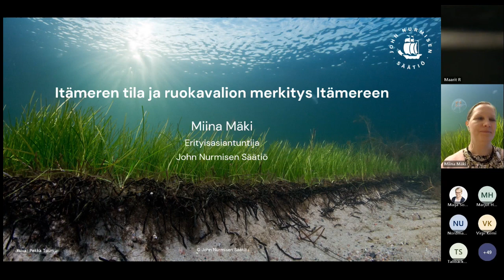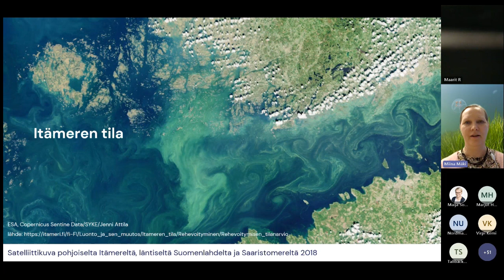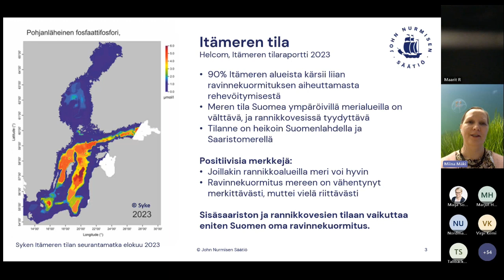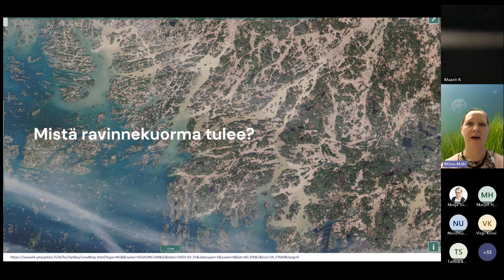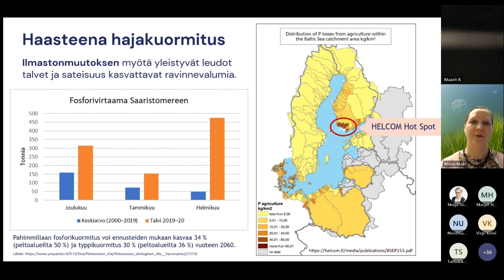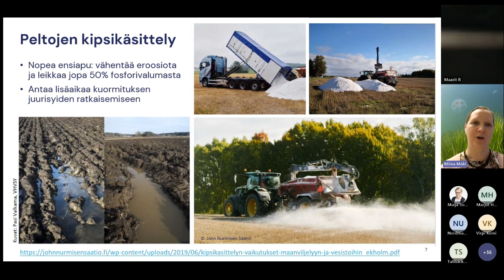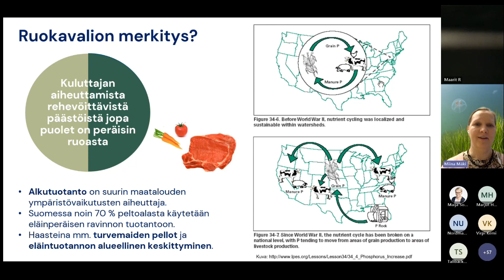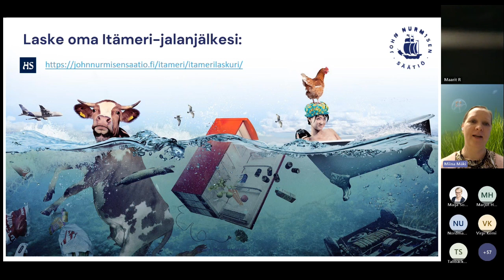Itämeren tila ja ruokavalion vaikutus Itämereen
Webinaaritallenteesta (tammikuu 2024) irroitettu John Nurmisen Säätiön erityisasiantuntija Miina Mäen esitys.
Webinaari järjestettiin säätiön ja Ammattikeittiöosaajat ry:n yhteistyössä teemana Itämeripäivä. Webinaarin kokonaistallenne löytyy myös YouTubesta.